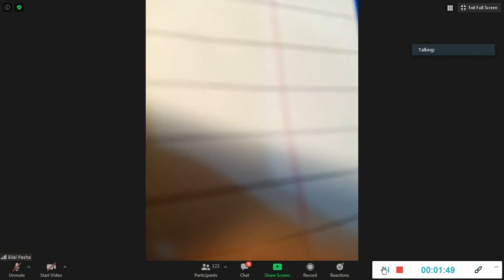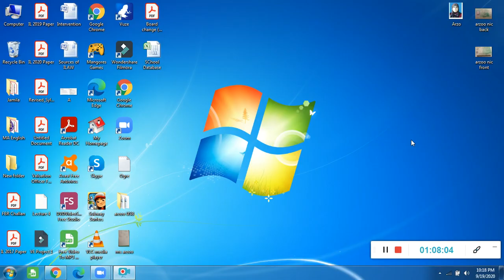Lecture 12| Foreign Policy of USA and Foreign Policy of Russia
Foreign Policy of USA  and Foreign Policy of Russia